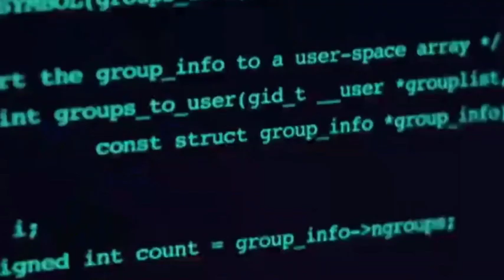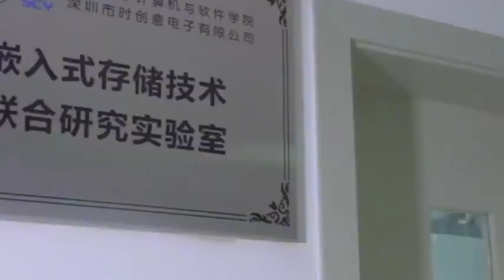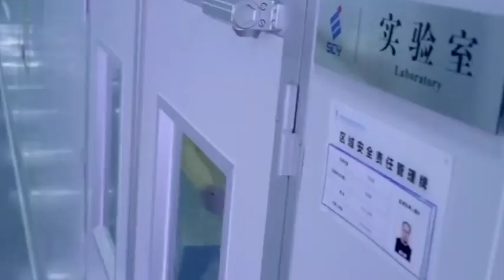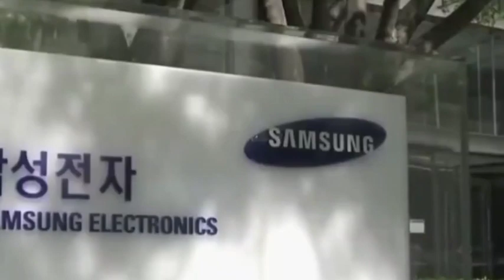Chinese Academy of Sciences released the 2nd-generation open-source processor core based on RISC-V.